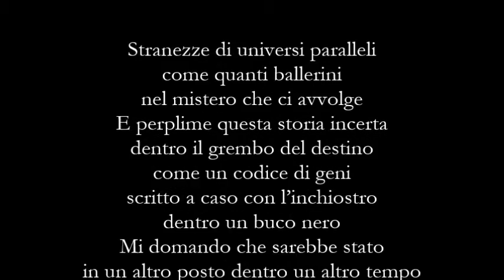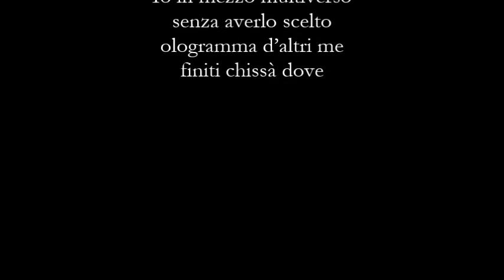Poesia - Paolo Botti - Ologramma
Ologramma
di Paolo Botti

Musiche
Ryo Fukui - My Foolish Heart
Voce
Elena Loffredo
Art
Christophe Charbonnel